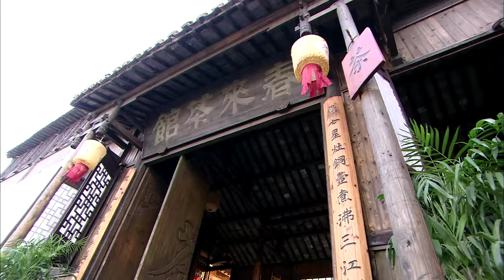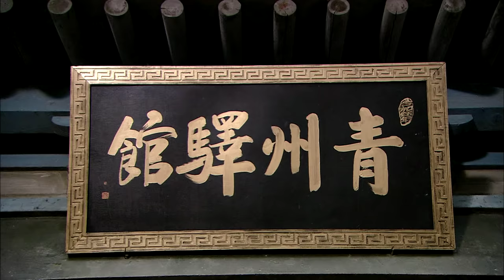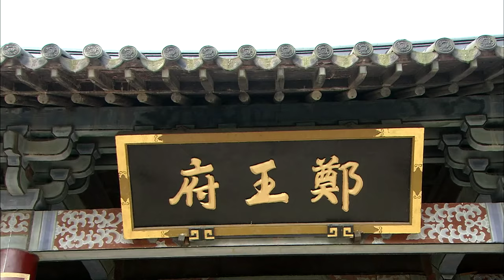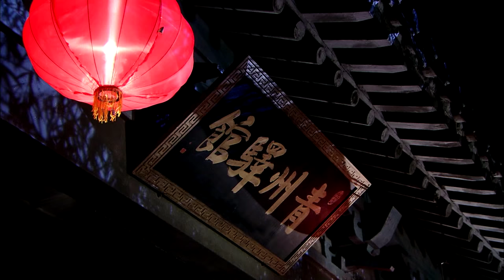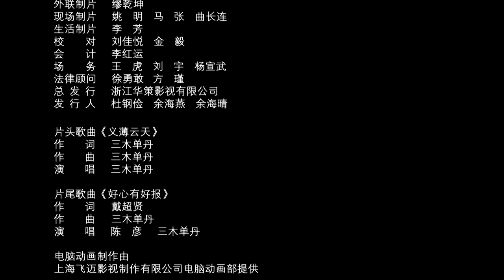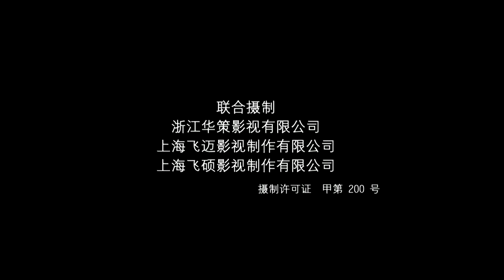【包青天】Justice Bao 中英文电影04－黄金梦 The dream of gold Eng Sub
King Ren Zong appoints Bao Zheng as the imperial envoy to congratulate Lord Cai’s birthday. Wan Er is escorting Bao Zheng to heal the heart disease of Cai Yu, Lord Cai’s son.